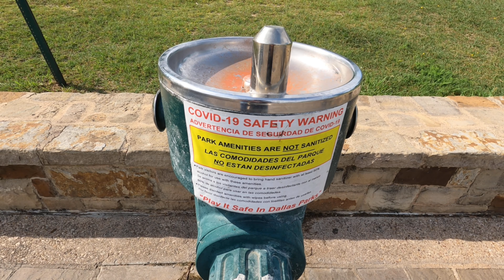Testing my GOPro 9 | White Rock Lake | 4K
I recently got a GoPro 9, so I made this video just testing it. I am planning on using it mostly to make travel vlogs and well as some other types of videos. In order to make sure the camera works well, I tested it at a lake not to far away from where I live in Texas called White Rock Lake. It’s pretty popular among residents in the Dallas area. I am very pleasantly pleased by the quality of the video. I later found out it can film in 5k, but I haven’t tried it yet since my iPhone doesn’t support 5k. I hope they support 5k eventually though. I hope you enjoy.

Instagram This is the social media I use the most.